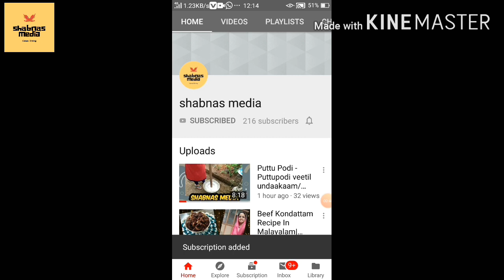Thani Naadan Murukku Recipe| CRISPY AND TASTY| Shabnas Media| Ep:8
Hello freinds. Please leave your valuable feedbacks, precious comments about this video. If u have any suggestions pls inform me through comments or email.